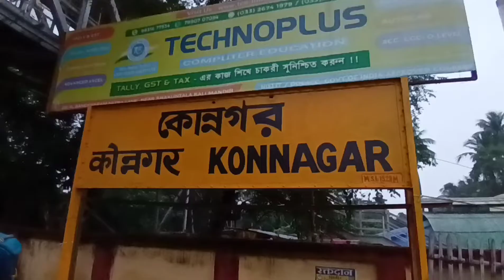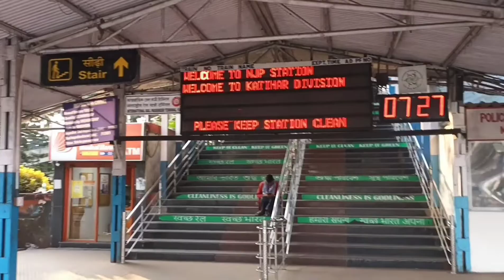Gochala Treak start journey